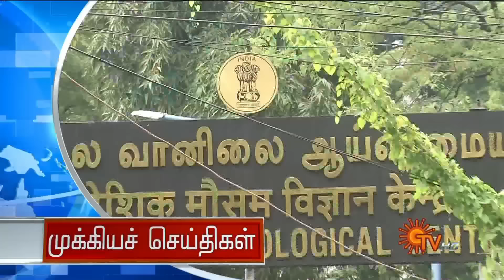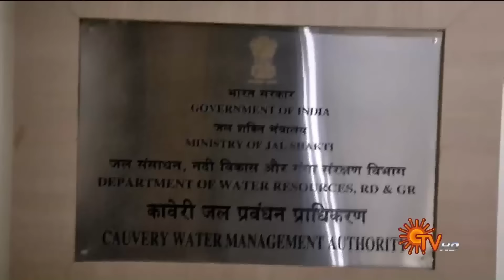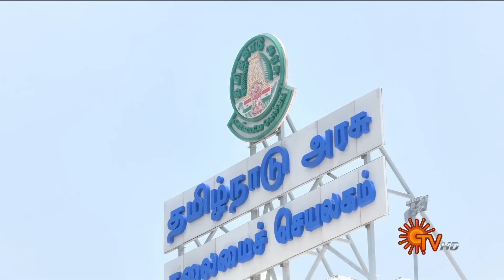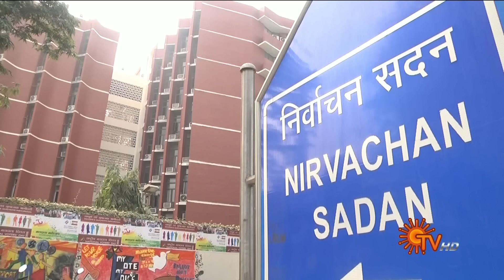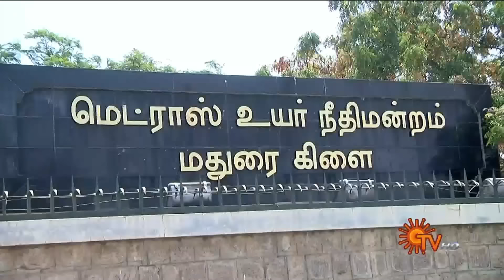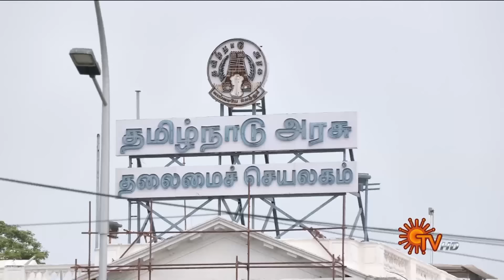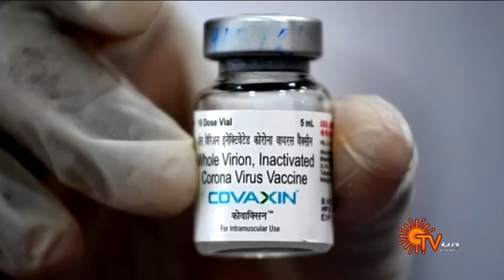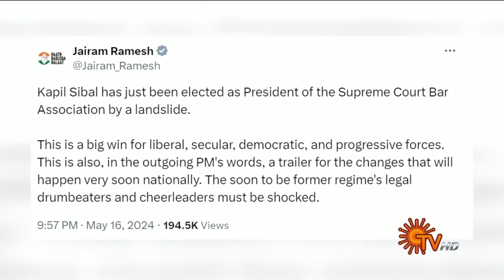Sun Seithigal | சன் காலை செய்திகள் | 17-05-2024 | Morning News